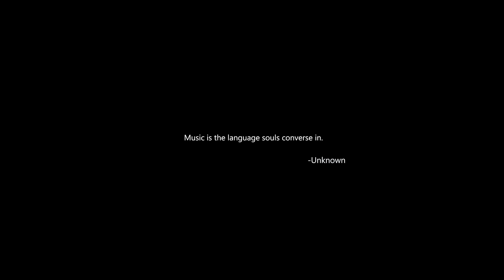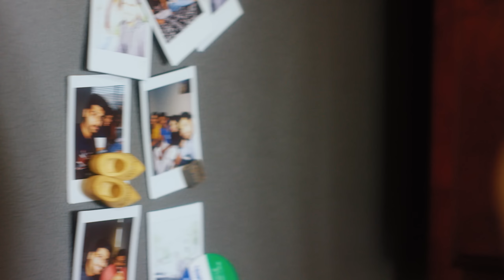Kalavai Kalisaave | Chapter Five | 2018-2019 Web Series | Title Song MP3 available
Kalavai Kalisaave is a beautiful capture of emotions in fun, friendship and most importantly love between the Telugu students in USA.

Touch Screenz Productions proudly presents, yes proudly presents this touching Fifth chapter from our web series Kalavai Kalisaave. We request all of you to leave us your feedback on how much you liked this.

Cast: Vempati Prudhvinath, Pappala Janaki, Gudla Sai Srinivas, Pathuri Lekha and Songs(yes you read it right. Songs are part of the cast. Watch it to find out.)

Produced by Touch Screenz and Friends(Kiran Konduru, Rohan Posina, Srikanth Purimetla and Vamsee Garikapati)

Cinematography by Josh Wilkinson & Prithvi Raj

Lighting and Audio by Josh Wilkinson

Background Score by Pavan

Song Composed by Prithvi Raj

Singers - Harika Narayan, Prithvi Raj

Lyrics - Sree Popury

Production Design by Deepthi Dasari & Divya Keerthipati

Writing Team - Deepak Mooga, Dinesh Dasari, Nishitha Koneti, Prithvi Raj & Rohit

Screenplay by Dinesh-Rohit

Story and Direction by Rohit